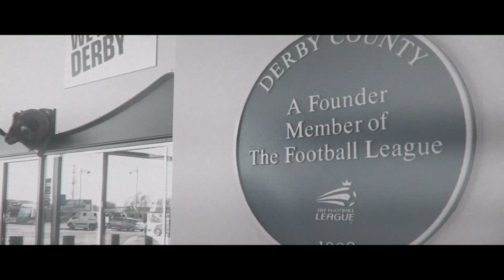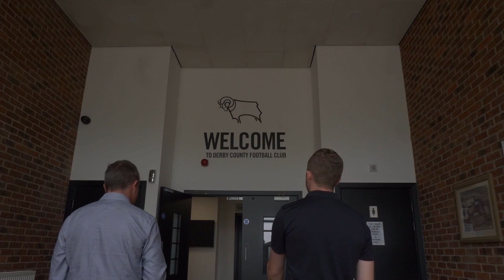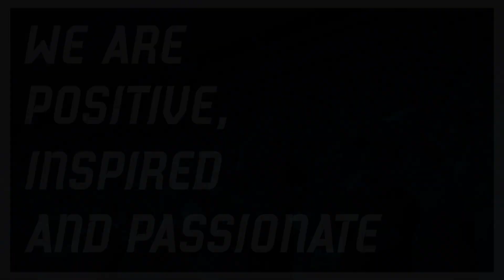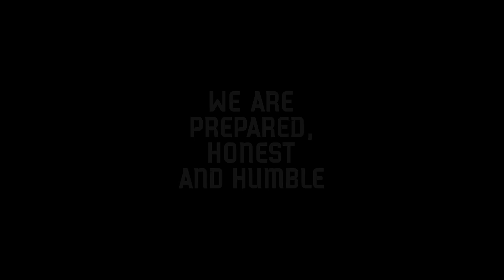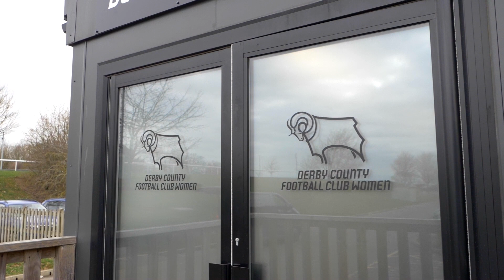WE ARE DERBY | The Story so Far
A look at the journey that Derby County has taken in the last twelve months.